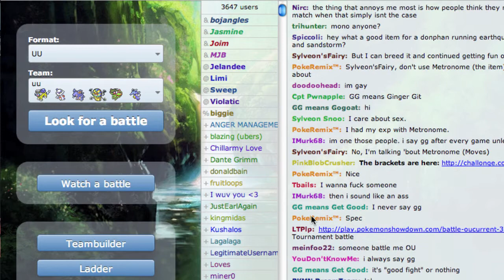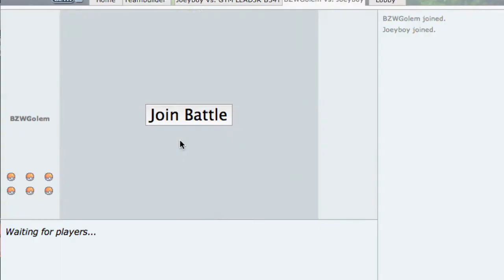Joeyboy Learns UU! #2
Ok take two for this video :) Not really sure what happened to the first one, but it was reallll messed up for any of you who caught it.  Regardless, I'm bringing you guys some more PS! UU today, the first game is over pretty quick but the second is a real nail biter!

Hope you enjoy, also the crit Thunderbolt on Cofa definitely mattered :) He could have taken out a couple 'mons no problem.